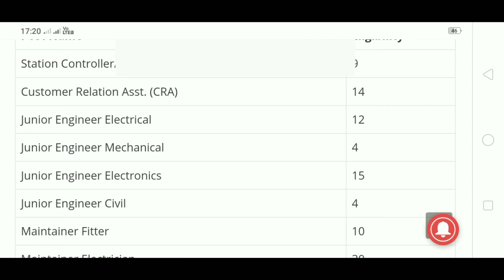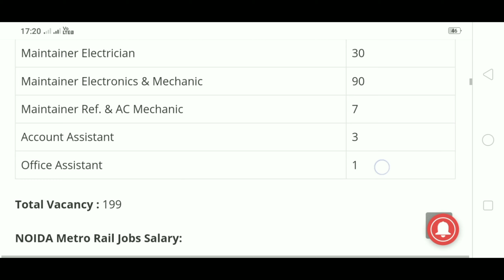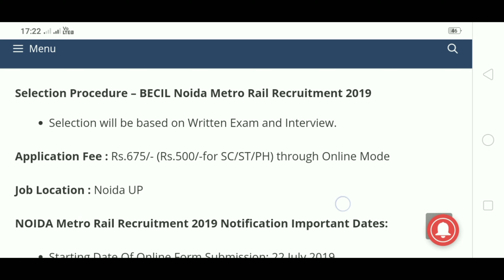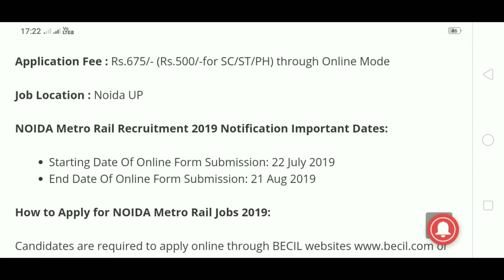মেট্রো রেলে নিয়োগের বিজ্ঞপ্তি 2019|Noida metro rail recruitment for 2019 covered by Exam Tutorial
মেট্রো রেলে নিয়োগের বিজ্ঞপ্তি 2019.
Noida metro rail recruitment 2019 for male female all.
Noida metro rail recruitment 2019 for male female of all.
Vacancy : accountant, assistant, train controller,etc .